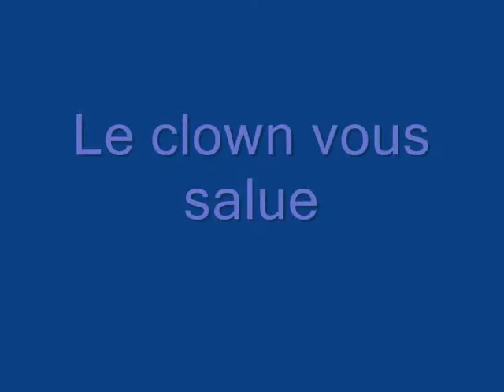Quelques une de mes oeuvres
Quelques une de mes oeuvres  accompagnées par les voix superbes de Christian Delagrange et d'Amaury Vassili